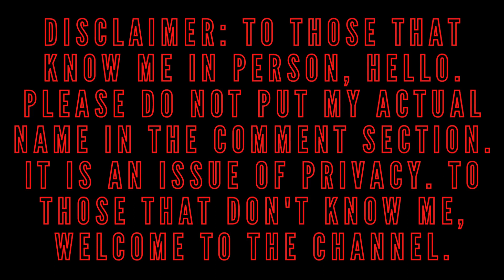Usual Duo!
This is the fifty-eighth installment of my Pokémon Mystery Dungeon Red Rescue Team playthrough.